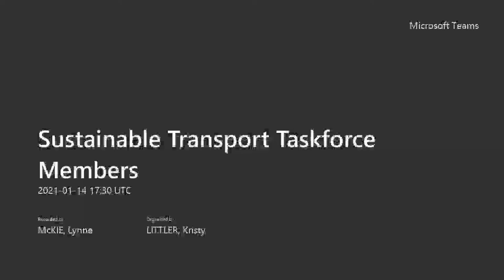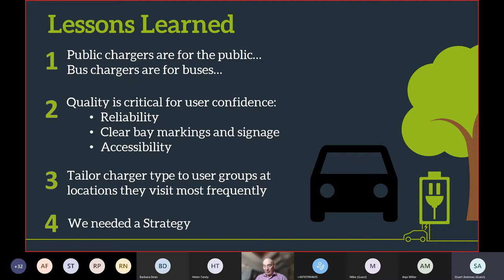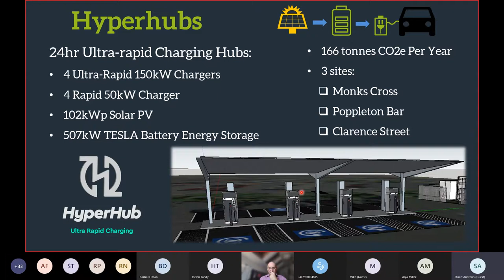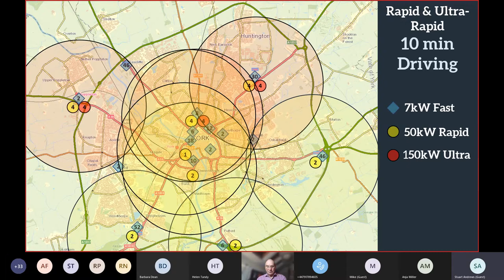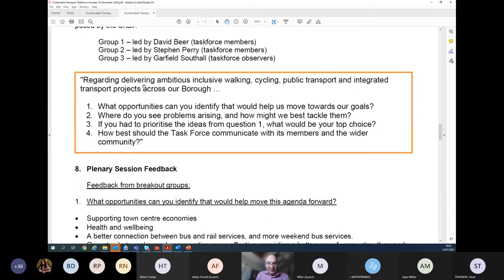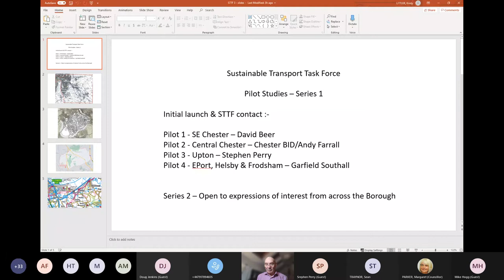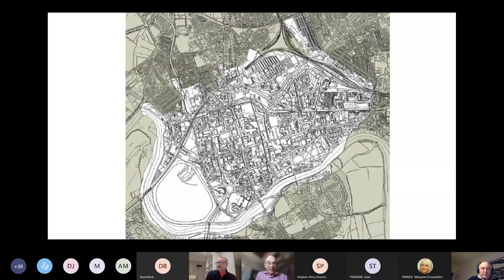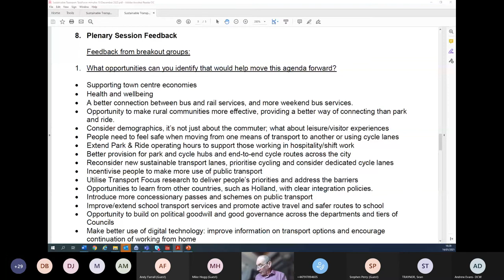Cheshire West and Chester Sustainable Transport Taskforce - 14 January 2021